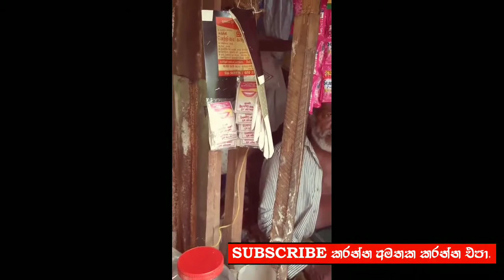නාඩගම්කාරයෝ ටෙලිනාට්‍ය බලනඅය ගමට ඇවිල්ල ගම විනාශ කරන නාඩගම ...nadagamkaryo today episode